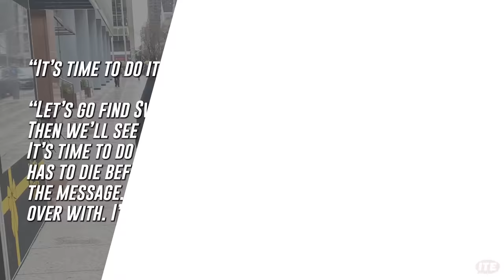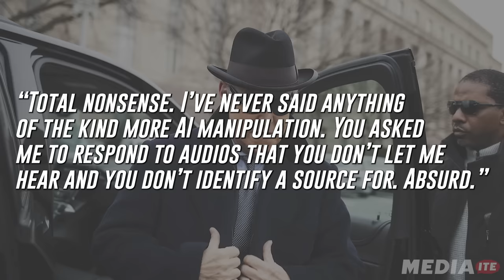Roger Stone Caught Plotting Assassination of Prominent Democrats Before 2020 Election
Weeks before the 2020 presidential election, infamous political operative Roger Stone sat across from his associate Sal Greco at a restaurant in Florida.

At the time, Greco was an NYPD cop working security for Stone on the side. Their conversation, at Caffe Europa in Fort Lauderdale, focused on two House Democrats for whom Stone harbors particular animosity, Jerry Nadler and Eric Swalwell.

Welcome to Mediaite, THE site for news and opinion on the intersection of media and politics.

In audio of the conversation obtained exclusively by Mediaite, Stone made threatening comments about the two lawmakers.

“It’s time to do it,” Stone told Greco. “Let’s go find Swalwell. It’s time to do it. Then we’ll see how brave the rest of them are. It’s time to do it. It’s either Nadler or Swalwell has to die before the election. They need to get the message. Let’s go find Swalwell and get this over with. I’m just not putting up with this shit anymore.”

A source familiar with the discussion told Mediate they believed Stone’s remarks were serious. “It was definitely concerning that he was constantly planning violence with an NYPD officer and other militia groups,” the source said.

Both Nadler and Swalwell serve on the House Judiciary Committee. At the time of the Caffe Europa conversation, Nadler had announced the committee would be investigating then-President Donald Trump’s decision to commute Stone’s sentence after he was convicted of federal crimes in Special Counsel Robert Mueller’s Russia probe.

“A jury found Roger Stone guilty,” Nadler wrote on Twitter in July 2020. “By commuting his sentence, President Trump has infected our judicial system with partisanship and cronyism and attacked the rule of law. @House Judiciary will conduct an aggressive investigation into this brazen corruption.”

The source told Mediaite of Stone: “Stone had been at war with Nadler and Swalwell for years. He just hates them.”

“He just wanted to get Trump back into office so these things would stop,” the source added.

Stone was convicted of obstruction, witness tampering, and lying to Congress in the Mueller investigation. Prosecutors sought a nine-year prison sentence for the longtime Republican operative, but Trump’s Justice Department reportedly intervened to impose a less severe sentence. Stone’s sentence was eventually commuted by Trump days before reporting to prison.

Chapters:
00:00:00 - Pre-election meeting at Cafe Europa
00:00:20 - Stone's Animosity towards Nadler and Swalwell
00:01:06 - Stone's Claims of AI-Generated Comments
00:01:25 - Disputing Claims Without Evidence